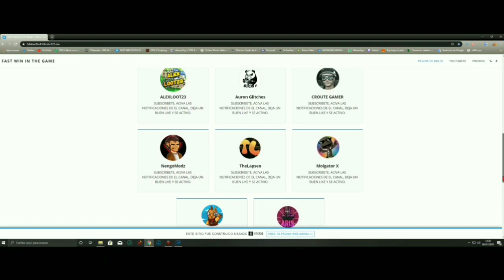MODEAR CUALQUIER COCHE EN GTA ONLINE *SOLO SIN AYUDA* PS4 Y XBOX ONE